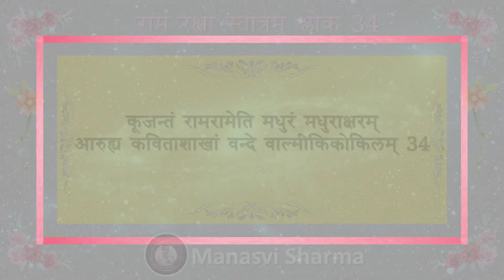राम रक्षा स्तोत्रम्, श्लोक 3⃣4⃣ (स्वर - मनस्वी शर्मा)